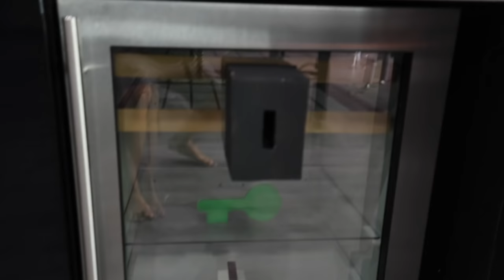Roblox PIGGY INFECTION Mode IN REAL LIFE (Everyone Is Infected) with The NOOB Family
Today we are playing Roblox Piggy Infection Mode but In Real Life! We have to work together in teams to escape Piggy's house (team Funhouse Family and team NOOB Family). If Piggy catches you then you become Infected and can now hunt down other players in the game.